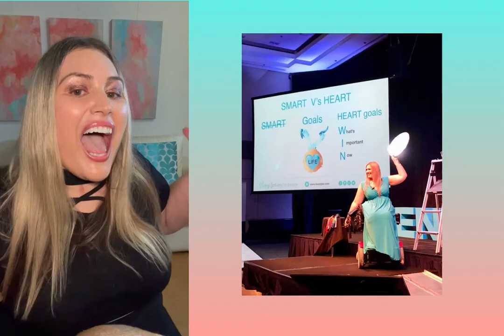Happy 30th Birthday Beerwah State High School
Since leaving high school, Marayke Jonkers has won medals for swimming at the Paralympics, been a paratriathlete, founded Sporting Dreams, a grants program that helps athletes with disabilities, and established a successful speaking career around peak performance mindset and helping people to live a Gold Medal Life. This is her tribute to her high school on its 30th birthday on 23 July 2022.